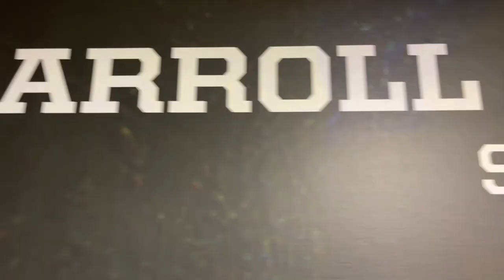Carroll University White VS Augustana